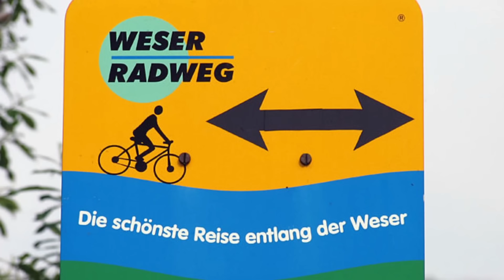Der erste Jahresrückblick 2016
Wir wünschen euch ein gutes und friedvolles neues Jahr mit vielen schönen Momenten, die in Erinnerung bleiben.